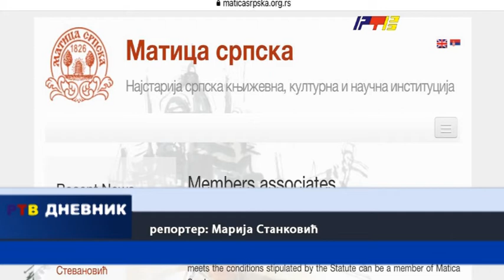Stevan Milosevic redovan clan Matice srpske / RTV Vranje / 01 02 2022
Stevan Milosevic redovan clan Matice srpske